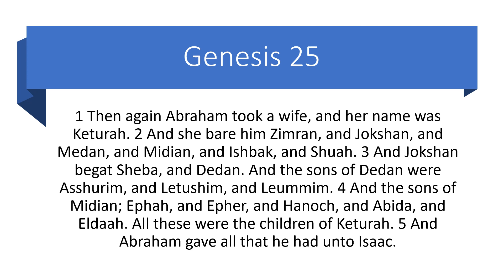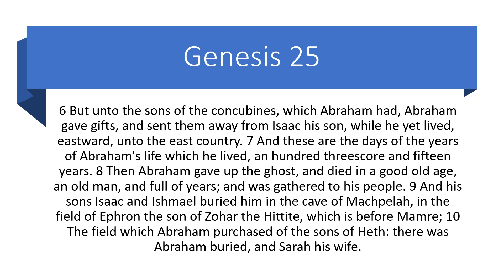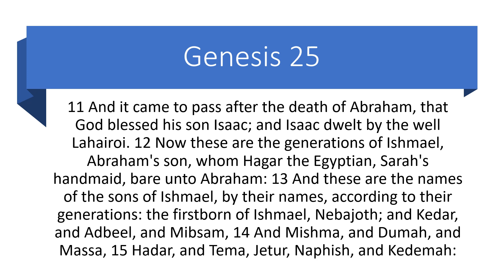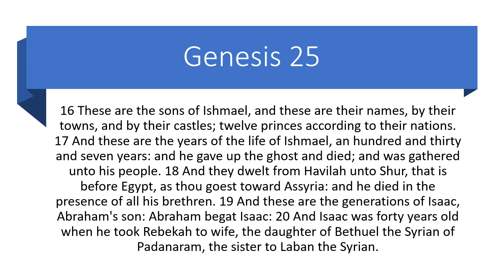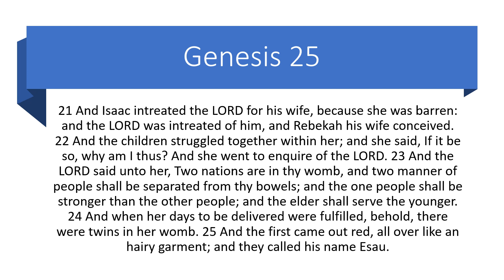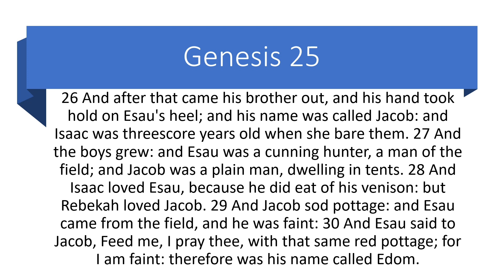Daily Bible Reading for 8-7-23 Genesis Chapter 25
Genesis 25 (KJV 1900)
25 Then again Abraham took a wife, and her name was Keturah. 2 And she bare him Zimran, and Jokshan, and Medan, and Midian, and Ishbak, and Shuah. 3 And Jokshan begat Sheba, and Dedan. And the sons of Dedan were Asshurim, and Letushim, and Leummim. 4 And the sons of Midian; Ephah, and Epher, and Hanoch, and Abida, and Eldaah. All these were the children of Keturah. 5 And Abraham gave all that he had unto Isaac. 6 But unto the sons of the concubines, which Abraham had, Abraham gave gifts, and sent them away from Isaac his son, while he yet lived, eastward, unto the east country. 7 And these are the days of the years of Abraham’s life which he lived, an hundred threescore and fifteen years. 8 Then Abraham gave up the ghost, and died in a good old age, an old man, and full of years; and was gathered to his people. 9 And his sons Isaac and Ishmael buried him in the cave of Machpelah, in the field of Ephron the son of Zohar the Hittite, which is before Mamre; 10 The field which Abraham purchased of the sons of Heth: there was Abraham buried, and Sarah his wife. 11 And it came to pass after the death of Abraham, that God blessed his son Isaac; and Isaac dwelt by the well Lahai-roi.
12 Now these are the generations of Ishmael, Abraham’s son, whom Hagar the Egyptian, Sarah’s handmaid, bare unto Abraham: 13 And these are the names of the sons of Ishmael, by their names, according to their generations: the firstborn of Ishmael, Nebajoth; and Kedar, and Adbeel, and Mibsam, 14 And Mishma, and Dumah, and Massa, 15 Hadar, and Tema, Jetur, Naphish, and Kedemah: 16 These are the sons of Ishmael, and these are their names, by their towns, and by their castles; twelve princes according to their nations. 17 And these are the years of the life of Ishmael, an hundred and thirty and seven years: and he gave up the ghost and died; and was gathered unto his people. 18 And they dwelt from Havilah unto Shur, that is before Egypt, as thou goest toward Assyria: and he died in the presence of all his brethren.
19 And these are the generations of Isaac, Abraham’s son: Abraham begat Isaac: 20 And Isaac was forty years old when he took Rebekah to wife, the daughter of Bethuel the Syrian of Padan-aram, the sister to Laban the Syrian. 21 And Isaac intreated the LORD for his wife, because she was barren: and the LORD was intreated of him, and Rebekah his wife conceived. 22 And the children struggled together within her; and she said, If it be so, why am I thus? And she went to inquire of the LORD. 23 And the LORD said unto her,
      Two nations are in thy womb,
      And two manner of people shall be separated from thy bowels;
      And the one people shall be stronger than the other people;
      And the elder shall serve the younger.
24 And when her days to be delivered were fulfilled, behold, there were twins in her womb. 25 And the first came out red, all over like an hairy garment; and they called his name Esau. 26 And after that came his brother out, and his hand took hold on Esau’s heel; and his name was called Jacob: and Isaac was threescore years old when she bare them. 27 And the boys grew: and Esau was a cunning hunter, a man of the field; and Jacob was a plain man, dwelling in tents. 28 And Isaac loved Esau, because he did eat of his venison: but Rebekah loved Jacob.
29 And Jacob sod pottage: and Esau came from the field, and he was faint: 30 And Esau said to Jacob, Feed me, I pray thee, with that same red pottage; for I am faint: therefore was his name called Edom. 31 And Jacob said, Sell me this day thy birthright. 32 And Esau said, Behold, I am at the point to die: and what profit shall this birthright do to me? 33 And Jacob said, Swear to me this day; and he sware unto him: and he sold his birthright unto Jacob. 34 Then Jacob gave Esau bread and pottage of lentiles; and he did eat and drink, and rose up, and went his way: thus Esau despised his birthright.